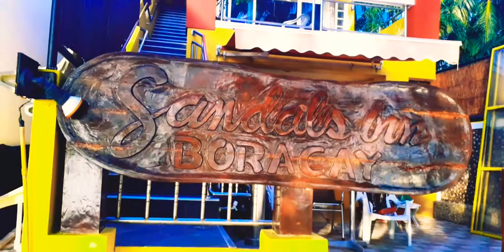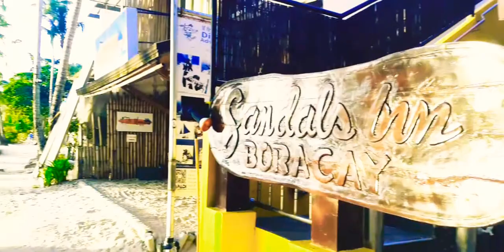UPDATE | BORACAY ISLAND | SUNSET DAY | SEPTEMBER 13, 2020 | ONELOVE BORACAY | ONELOVE MALAY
SUB & FALLOW | SB DATU YAP

__________WE ACCEPT | ONLINE COACHING__________

1.CUSTOMIZE WORK OUT PLAN__________
2.MEAL PLAN__________
3.LOSE WEIGHTS__________
4.GAINING WEIGHT | MUSCLE CUTTING__________
5.BASIC BOXING ROUTINE__________
6.CROSSFIT__________
7.SPORT TRAINING__________
8.WEEKLY WORKOUT ROUTINE__________
9.WEEKLY ADJUSTMENT_________
10.24/7 CHAT SUPPORT__________